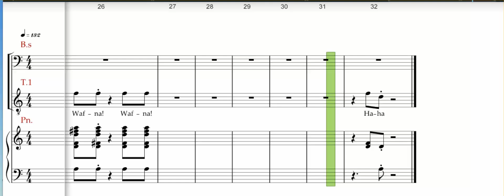Orff , Carmina Burana , Ego sum abbas , Tenor 1 rehearsal track